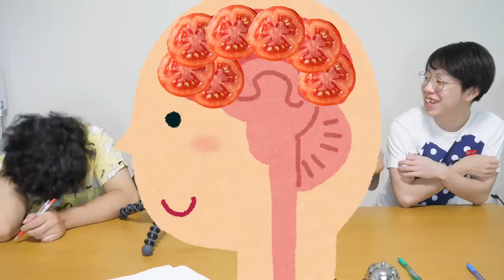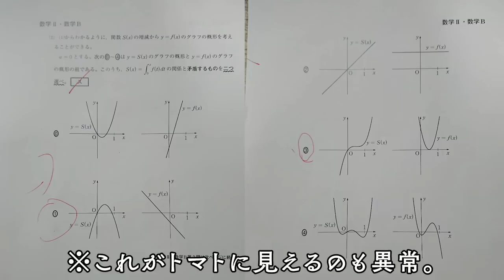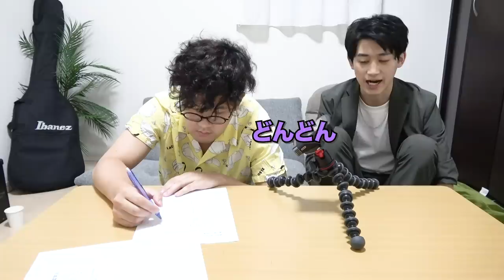【精神攻撃】プロ催眠術で頭悪くしたでんがんvsはなお！さすがにはなお勝つ説ｗｗｗｗｗ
テレビでよくある催眠術って信じられんかったけど、目の当たりにすると信じるしかないな。

編集：ノラ